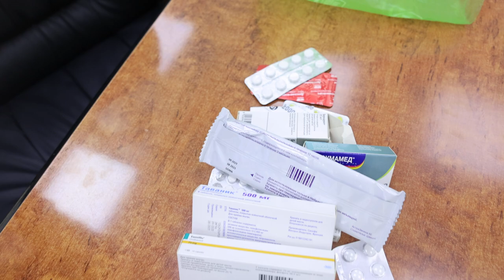Аптечка от мамы в дорогу)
Абсолютно внеплановый пост!)

Я сегодня поздним вечером улетаю в Москву на слет Директоров сети Этажей. Сейчас сижу спокойно работаю, приходит Мама в кабинет и говорит: “Вот тебе пакет в дорогу на всякий случай!”.
На видео рассказал, что там был полный набор медикаментов на случай коронавируса, и что входило в “аптечку”!
Мама у меня детский врач и до сих пор заботится о здоровье и детей и внуков!
Я, конечно, сначала хотел сказать, что не надо, так как уже 18 лет не пью таблетки и витамины вообще, а потом подумал - береженого Бог бережет!

Мамы они такие! Кстати, я ее понимаю, сам, как отец троих детей, понял, что всегда хочется уберечь детей от любых гипотетических рисков.

Да к тому же все видим и понимаем, что Омикрон наступает и  нужно серьезно относится  к этому.

Наверное, логичен путь многих стран, которые пошли по пути принятия новой реальности, и надо учиться уже жить с этими рисками, чрезмерно не ограничивать обычную активность, но соблюдать все меры предосторожности.